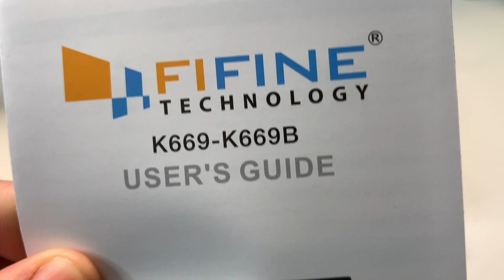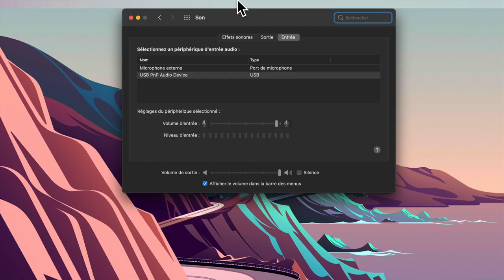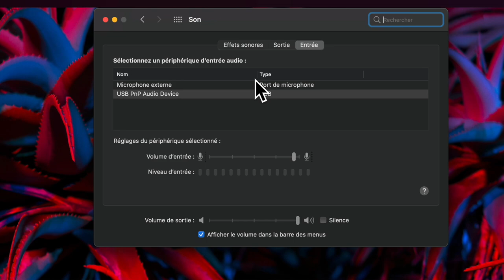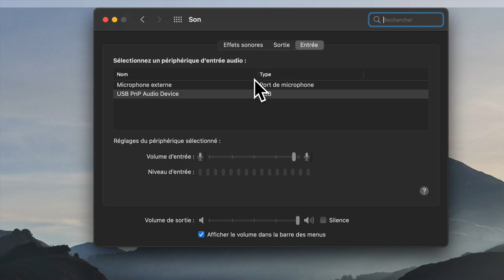Unboxing FIFINE Microphone USB :Micro à condensateur plug and play Mac Windows Zoom Skype Podcast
Présentation d'un micro compatible Windows Mac compatible Skype FaceTime zoom, Le Fifine Technologie un micro vraiment excellent déjà sur la qualité de son prix il parle tranquille dégage adapté avec une molette pour régler le son découvrez ce micro qui vraiment pour moins de 40 € pourra vous aider dans votre vie de vidéaste de podcast heures et bien plus nézy t'es pas vous abonner à la chaîne pour continuer à nous encourager à très bientôt pour une prochaine vidéo